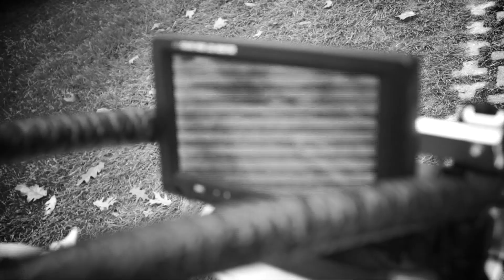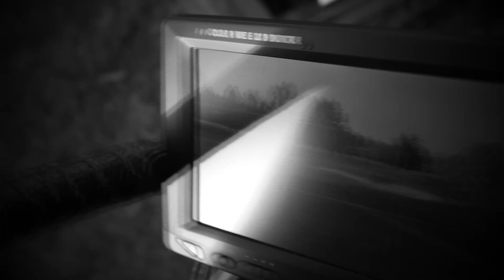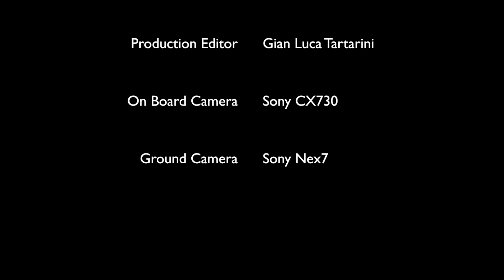Fall's Colours in Monticello - Backstage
Tethys Group - Drone Production would like to thank Golf Club Monticello.

Filmed and edited by Tethys Drone Department. All videos where made by the Sony Nex 7 from the ground and by Drone Altura Pro AT6.
The videos are original and unmodified or stabilized, just cut to allow the editing of the video.

The video was monted in black and white because we wanted to take your surprised to see the autumn colors of the Monticello Golf Club. for you, a little taste of colors, for a few seconds at the end dl video.

Copyright by Tethys Group  - November 2012

Music: She Wolf - David Guetta - All musical right are reserved.